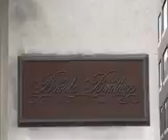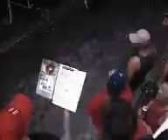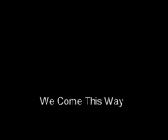ALLEY CAT RACES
Messengers sprint two abreast down an alleyway against each other for bragging rights in the midst of Newbury Street, a classic race that's been going one for over a decade